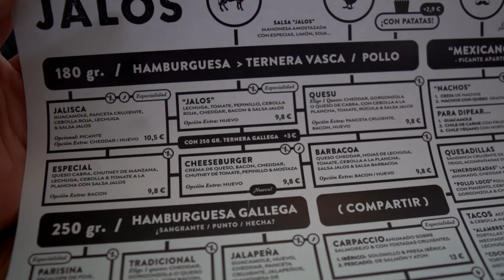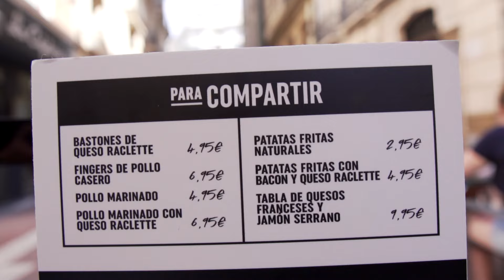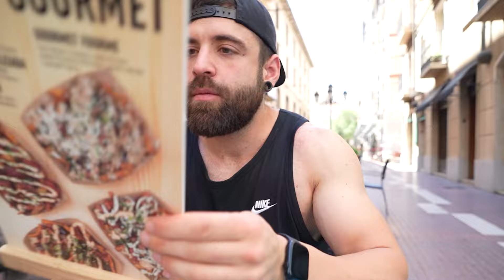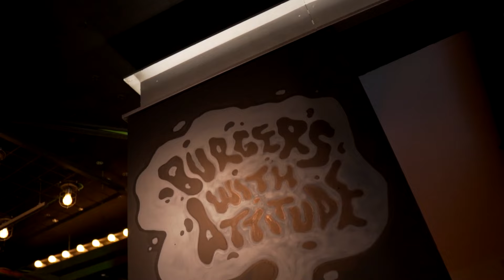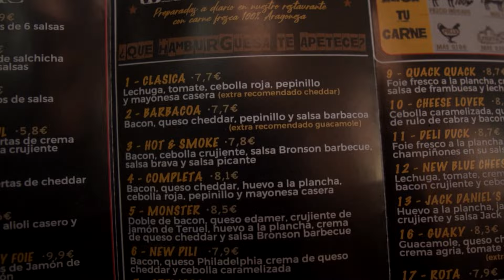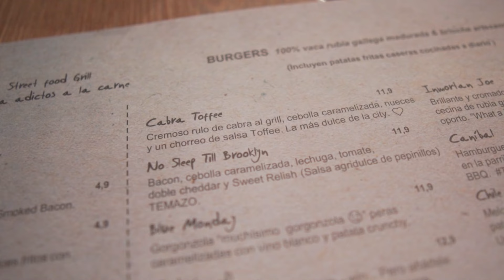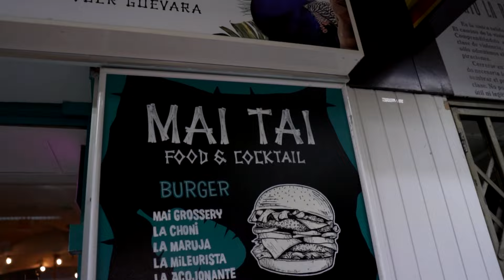COMIENDO las MEJORES HAMBURGUESAS de ZARAGOZA 🍔 *no me esperaba este nivel*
Hoy descubrimos las mejores hamburguesas de Zaragoza, cuál será la mejor de todas?

►Locales por orden de aparición:

-Hamburguesería Jalos ★6/10
-HAM Fresh Burger ★5/10
-HANGOUT Burger ★7.5/10
-The Bronson Bar ★5/10
-Caníbal Royal ★8/10
-Mai Tai ★8,5/10
-Nola Gras ★8,8/10

-MI CÓMIC, ya en venta!: